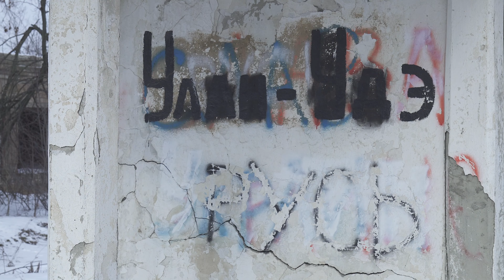-КУП'ЯНСЬК- 15 кілометрів від фронту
Для бажаючи підтримати канал

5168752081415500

Гусарук Віталій